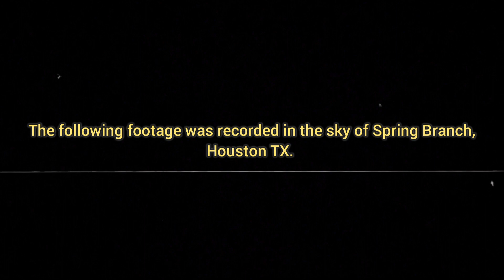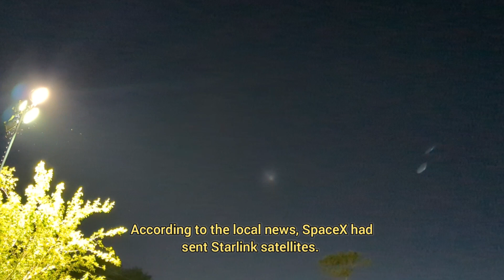Strange Foggy Light in the Sky. 03/25/2024